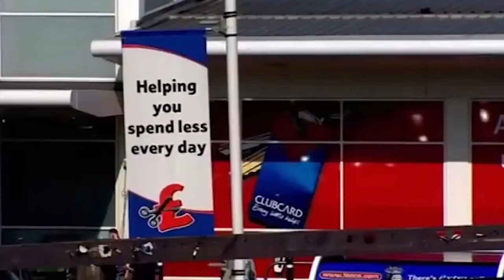[YTP] - Gordon Ramsay's Nightmares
Gordon Ramsay attempts to save a restaurant from it's beef, duck, smoking, and swearing